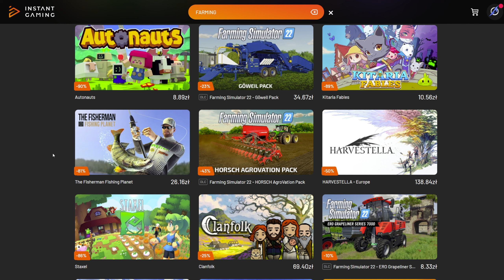DOŻYNKI w PGR Łypowice! 🥸 Śpiący odwożący i ostatnie pole! 🥸 5 Bizonów! 😎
🟠 Kup FS22 i inne gry najtaniej na Instant Gaming!

🔵 Wesprzyj mnie, jeśli doceniasz moją pracę! 🤗🔵

🔵 Moje stanowisko 🔵
🔹 Peryferia 🔹
▪️ Mysz: Logitech G903 Lightspeed
▪️ Klawiatura: Logitech G815 LIGHTSYNC Tactile
▪️ Tracker: Tobii EyeTracker 5
▪️ Słuchawki: HyperX Cloud Alpha
▪️ Kierownica: Logitech G923 + Shifter + Logitech G Saitek Side Panel
▪️ Mikrofon: Novox NC-1 Black Edition
▪️ Fotel: AKRacing Player Blue
▪️ Kamerka: Logitech C922 Pro Stream Webcam

▪️ Procesor: Intel Core i7-13700KF + Arctic Liquid Freezer II 280mm (/w Thermalright Contact Frame)
▪️ RAM: Patriot 16GB (2x8GB) 4000MHz CL16 Viper Steel
▪️ Karta graficzna: Gainward GeForce RTX 4080 Phantom 16GB GDDR6X
▪️ Płyta główna: ASUS TUF GAMING Z690-PLUS DDR4
▪️ Zasilacz: Corsair RM 850W 80 Plus Gold
▪️ Dyski M2: Crucial 1TB M.2 P5 Plus + Crucial 1TB M.2 P2 + Lexar 2TB NM620
▪️ Monitory: DELL S2722DGM (1440p, 165Hz) + MSI Optix MAG271CV (1080p, 144Hz)